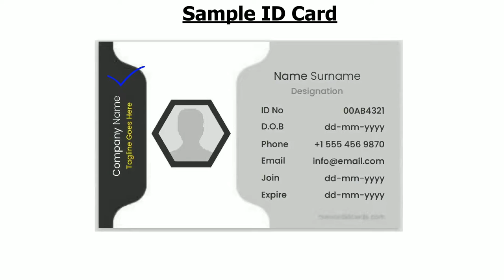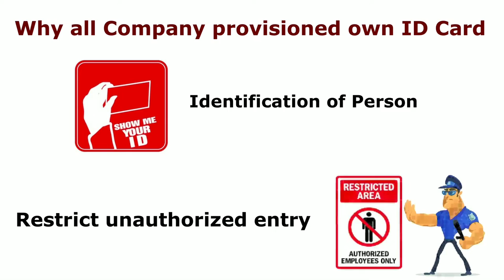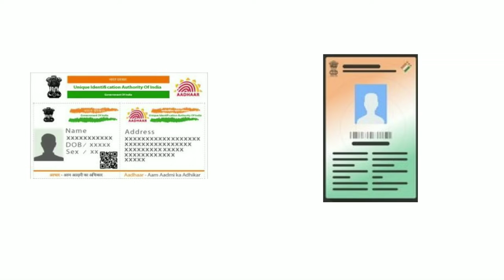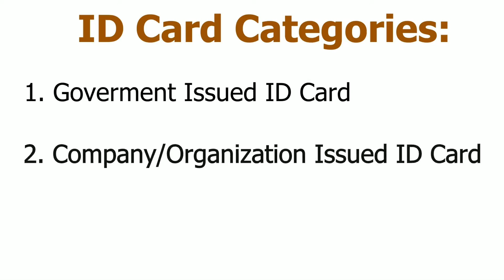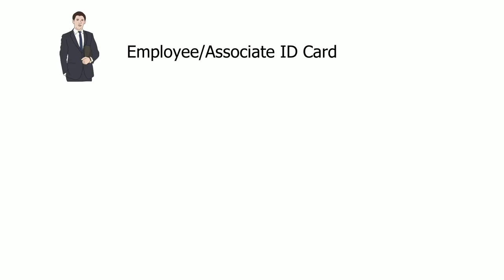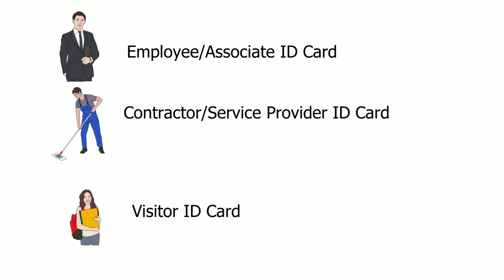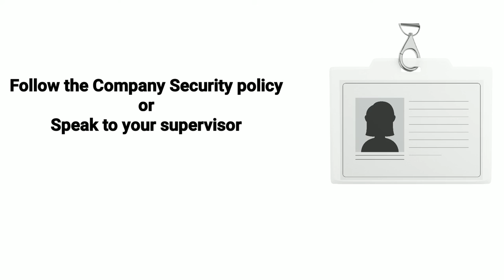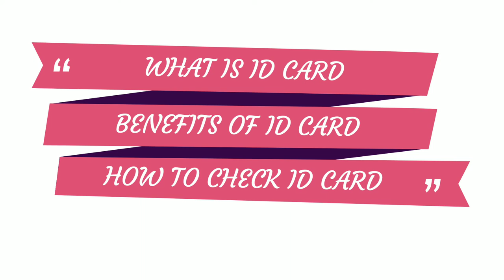security guard training | ID card checking process by security guard | security guard duty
The subject video is to trained and educate personnel working as a Security Guard . In the video I have explained  following points:
What is ID Card?
What is the importance of ID Card for any Company or Organization?
Categories of ID Card.
Benefits of ID Card.
ID Card Checking Process by Security Guard.
ID card checking
Checking of Identity Card
security duty

security guard duty
basic security guard training course
basic security guard training manual
Duty of security guard
security guard duty me ID card checking
guard ki duty
guard ki duty kya hai
security guard duty kya hai
G4S security training
G4S security
security guard interview questions
security guard ka kam
security guard jobs in hyderabad
सेक्युरिटी गार्ड
सिक्योरिटी गार्ड का इंटरव्यू कैसे होता है?
स्कूटी गार्ड का क्या काम होता है?

सुरक्षा गार्ड प्रशिक्षण // आईडी कार्ड का महत्व और लाभ // गार्ड द्वारा आईडी कार्ड की जांच प्रक्रिया
सिक्योरिटी गार्ड बनने के लिए क्या करना पड़ता है?

विषय वीडियो सुरक्षा गार्ड क्षेत्र में काम करने वाले कर्मियों को प्रशिक्षित और शिक्षित करना है। वीडियो में मैंने निम्नलिखित बिंदुओं के बारे में बताया है:
*आईडी कार्ड क्या है?
*किसी भी कंपनी या संगठन के लिए आईडी कार्ड का क्या महत्व है?
* आईडी कार्ड की श्रेणियां।
* आईडी कार्ड के लाभ।
* सुरक्षा गार्ड द्वारा आईडी कार्ड की जांच प्रक्रिया।

security guard ki training // aaeedee kaard ka mahatv aur laabh // gaard dvaara aaeedee kaard kee jaanch prakriya

vishay veediyo suraksha gaard kshetr mein kaam karane vaale karmiyon ko prashikshit aur shikshit karana hai. veediyo mein mainne nimnalikhit binduon ke baare mein bataaya hai:
*ID Card kya hai?
*kisee bhee kampanee ya sangathan ke lie ID Card ka kya mahatv hai?
* ID Card kee shreniyaan.
* ID Card ke laabh.
* suraksha gaard dvaara aaeedee kaard kee jaanch prakriya.
ID Checking karne ki duty
security guard ka kaam